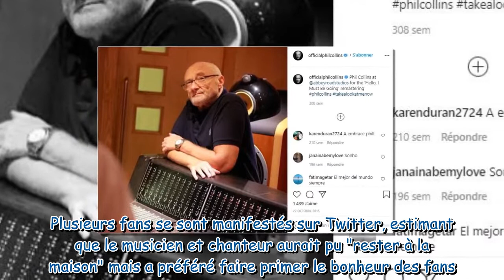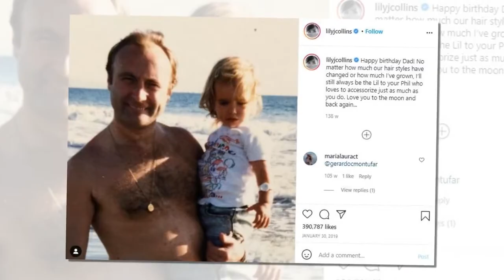Phil Collins affaibli : les derniers concerts du chanteur inquiètent